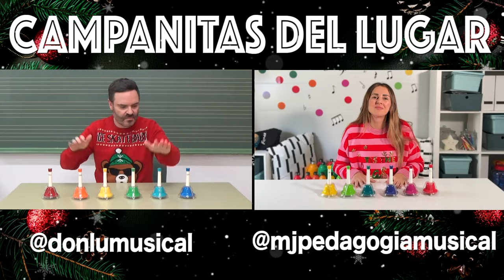CAMPANITAS DEL LUGAR María José Sánchez Parra y Donlumusical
En este vídeo te traigo una nueva colaboración con María José Sánchez Parra.
Hemos hecho 2 ACTIVIDADES MUSICALES PARA NAVIDAD que seguro que te van a encantar.
¡¡ ES GRATIS !!
Y no te vayas sin dejarnos un comentario diciendo qué te parecen, tu dedito arriba y compartir el vídeo. Eso nos anima mucho a seguir creando juegos para ti.

🎄🎄🎄🎄🎄 SIGUE A MARÍA JOSÉ 🎄🎄🎄🎄🎄

🎄🎄🎄🎄🎄 SIGUE A DONLUMUSICAL 🎄🎄🎄🎄🎄

♫ Vasos de colores
♫ Palillos chinos